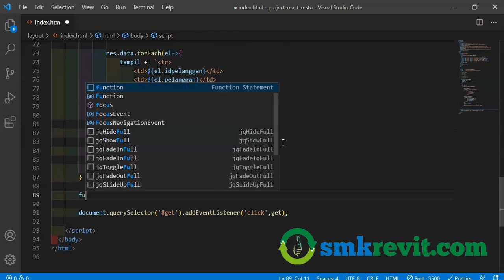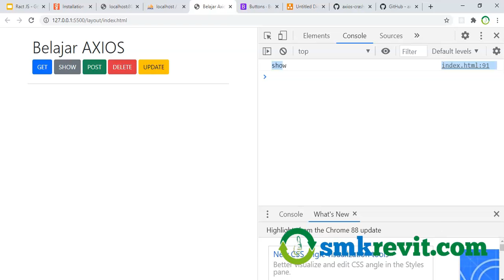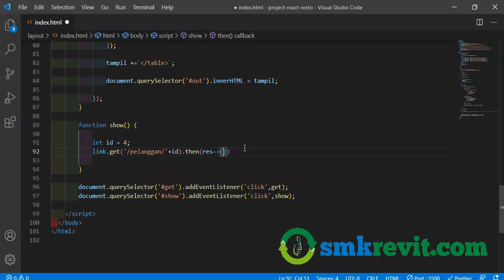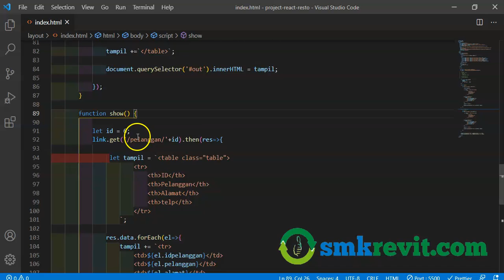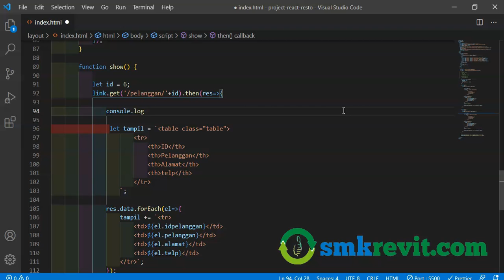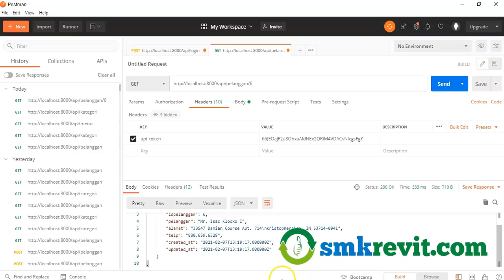Tutorial Belajar React JS #14 Project Aplikasi Restoran Axios show